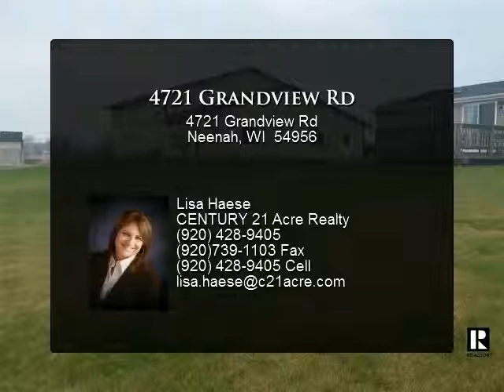4721 Grandview Rd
Looking for an incredible space for your business? This awesome 42x70 stick-built shop w/2 offices. Heated and insulated, huge 14 doors, perfect for the hobbyist or business owner! 3 bdm, 2 ba, 1456 sqft prefab home built in 95 w/updates. 1st flr laundry, newer flring. All of this set on 6.05 beautiful acres! Enjoy the country feel but just a few min from Appleton. Awesome deal, must see!

Presented By:
Lisa Haese, CENTURY 21 Acre Realty